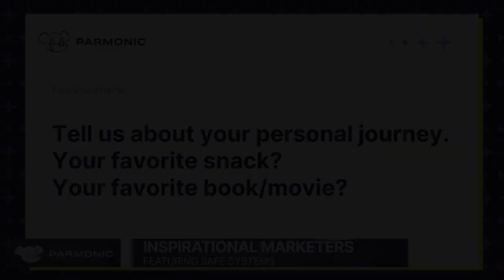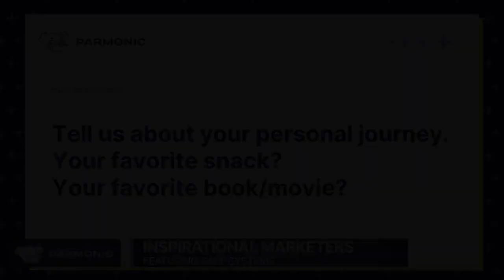#1 Role At Safe Systems Teresa